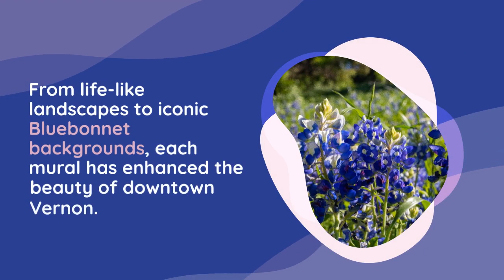Vote now for downtown Vernon Interactive Mini Murals